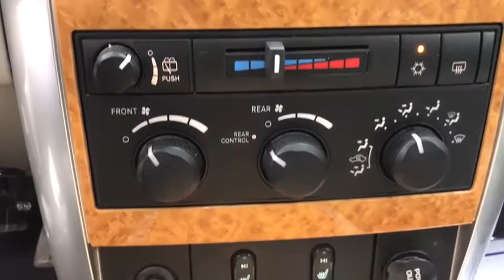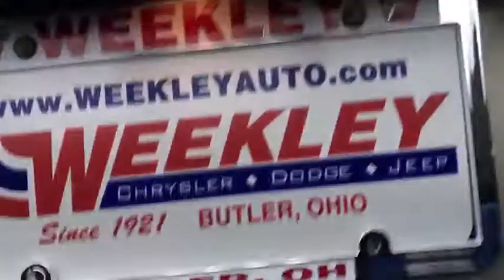2008 Chrysler Aspen Mansfield, Mt Vernon, Ashland, Lexington, near me 8967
Used 2008 Chrysler Aspen available in Butler, Ohio at Weekley CDJR. Servicing the Mansfield, Mt Vernon, Ashland, Lexington, OH area.

Weekley CDJR
50 Main St.